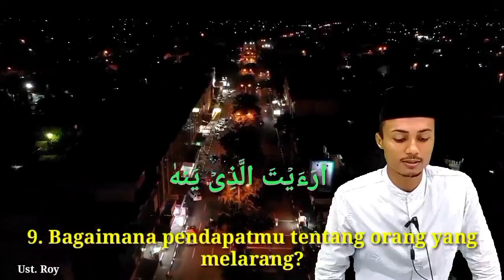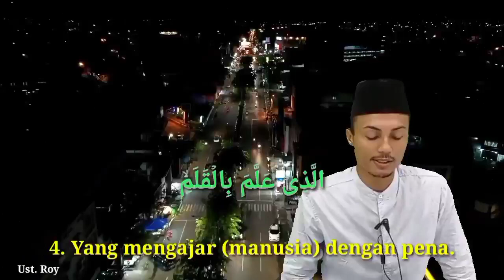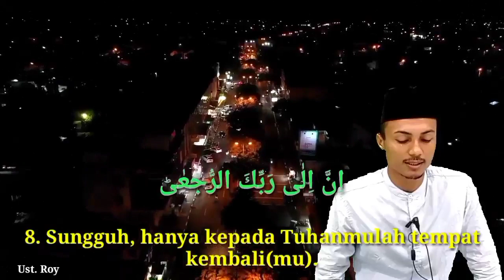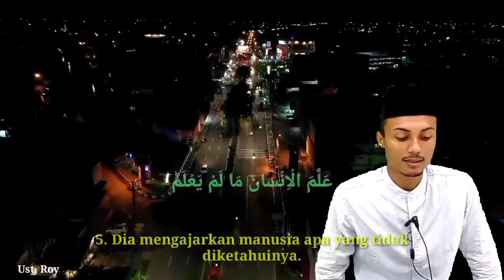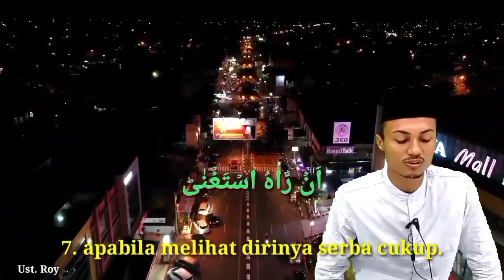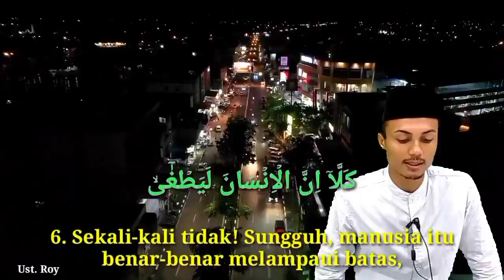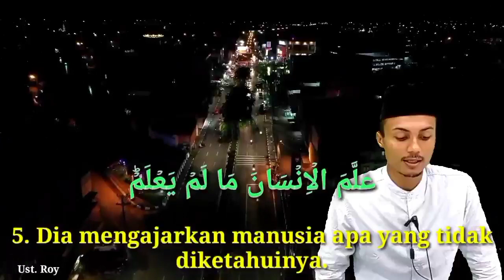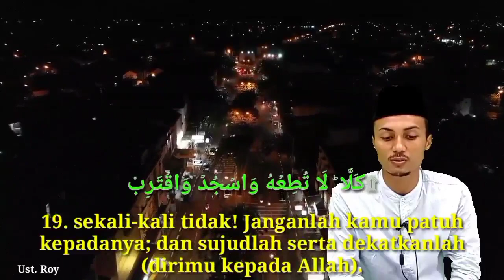Al Alaq, 15 menit Mudah Ingat surah Al 'Alaq, bersama Ust. ROY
Bagi anda yang sedang menghafal dan memperbaiki bacaan surah2 pendek, mungkin video ini bisa membantu,
Semiga Bermanfaat